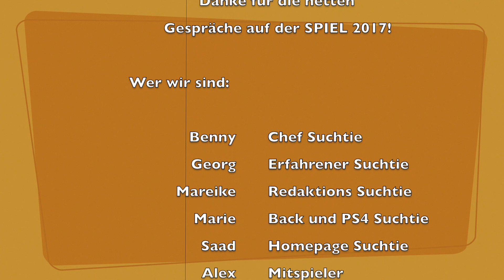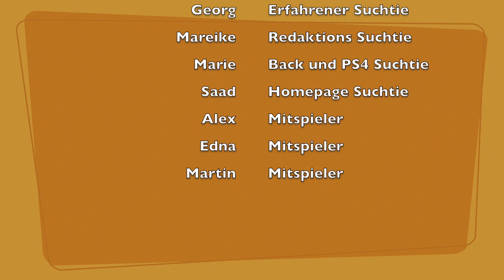Silvestergrüße 2017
Hallo liebe Freunde des gepflegten Brettspiels,

wir wünschen euch eine schöne Silvesterfeier und einen guten Rutsch nach 2018!

Eure BrettspielSuchties